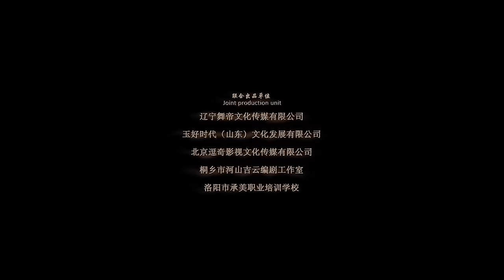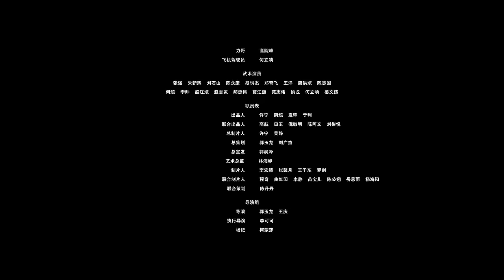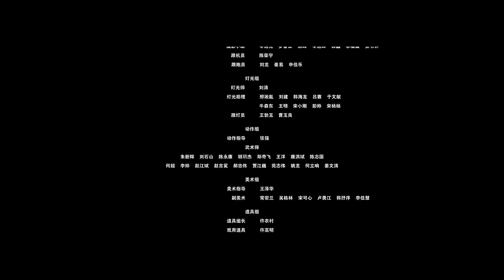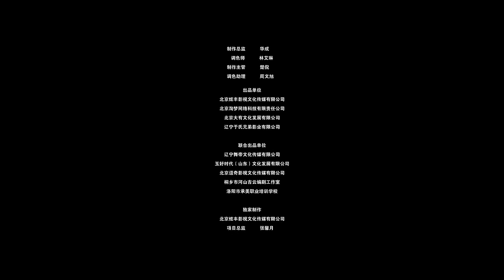【ENG SUB】Da Mao Xian Wang Zhi Jin Si Yu Pan | Action, Adventure | Chinese Online Movie Channel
Synopsis:【大冒险王之金丝玉盘】Luffy, a son of a wealthy family, witnessed the massive outflow of Chinese cultural relics when he was studying abroad. He was deeply saddened, so he returned to his country to form a team to combat the smuggling of cultural relics. During an operation, the team accidentally intercepted the golden jade plate, a heirloom treasure. Little did they know that countless forces coveted the jade plate. Relatives and teammates were killed one after another because of this incident, and Luffy once fell into despair. Every subsequent battle will be a decisive battle!
Title Rewrite: Da Mao Xian Wang Zhi Jin Si Yu Pan
Genre: Action, Adventure
Director: 郭玉龙 Guo Yulong
Starring: 文生 Wen Sheng / 侍宣如 Shi Xuanru / 李龙 Lilong

【Turn on CC to enable a multi-lingual subtitles experience! We are deeply sorry if there are any mistakes, hope you still can enjoy it!】